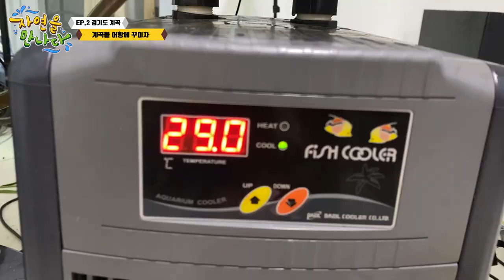계곡 비오톱 어항 꾸미기, 이런 느낌은 어떠세요?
안녕하세요.

이번에는 경기도의 한 계곡에서 산천어, 금강모치, 나무, 돌, 풀을 채집해서
어항을 꾸며봤습니다.

4자 크기구요,
어떻게 꾸며지는지 한 번 보실까요?

00:00 계곡스타일 비오톱 어항 꾸미기
00:35 소재 채집
01:17 계곡 비오톱어항 꾸미기 시작
02:39 나무 채집
04:02 비오톱어항 물채우기
05:09 비오톱 어항 생물투입
05:55 수류의 중요성
06:30 완성

Korea Biotope Aquascaping!
aquarium layout tutorial